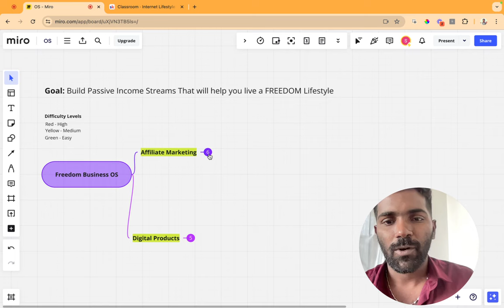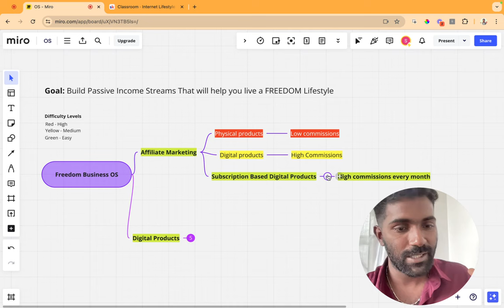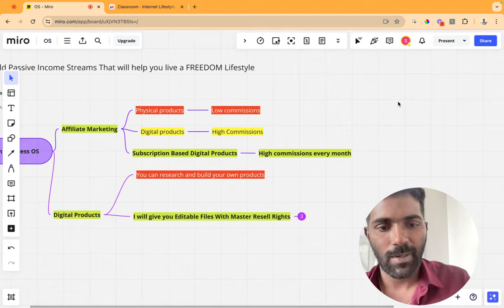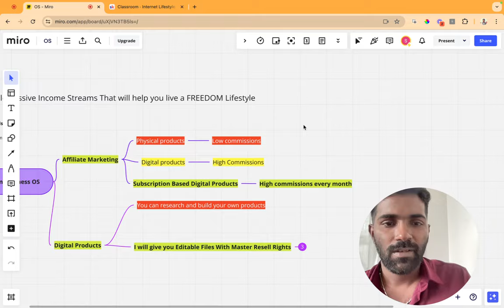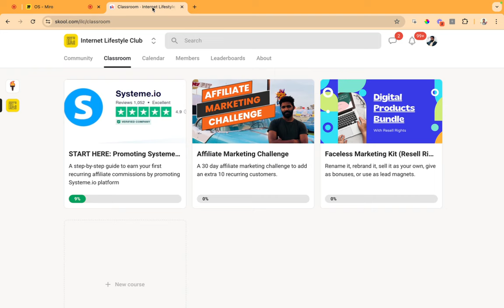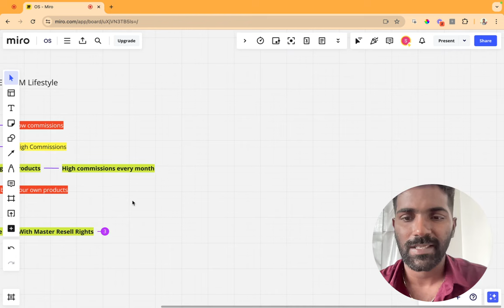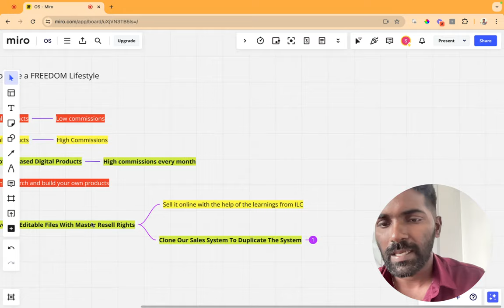Earn Passive Income Online | ഇന്റർനെറ്റിലൂടെ സ്ഥിര വരുമാനം നേടാം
This short malayalam training video will help you understand how you can earn passive income online. We are using two of the easiest methods here.

2. Digital Product Sales

This combination is a powerful method to make money online.